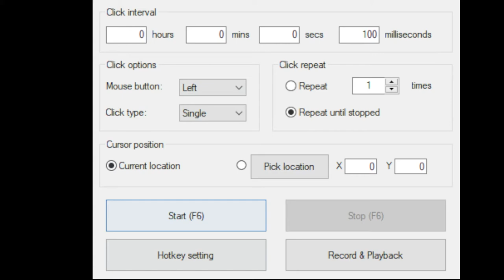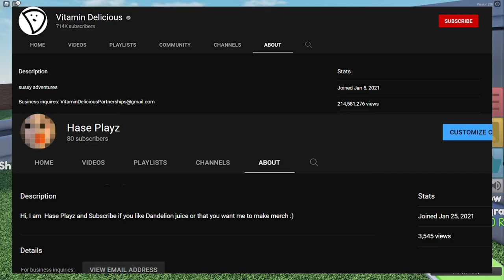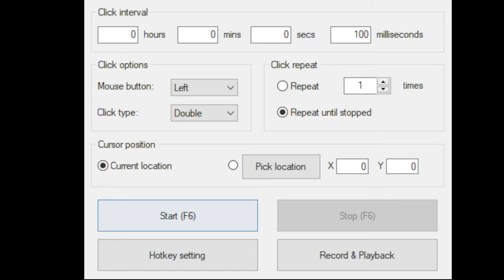Selling balls for cash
In this video I sell balls for cash and get over $2.5M and if you want to see more of Gumball tycoon or other tycoons like and subscribe ,and if you subscribe that you be very DANDILION